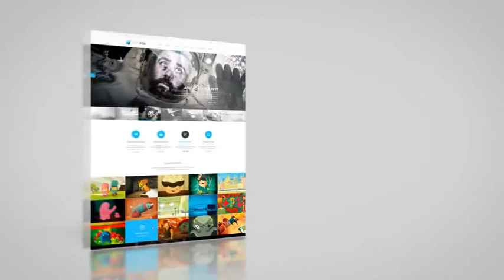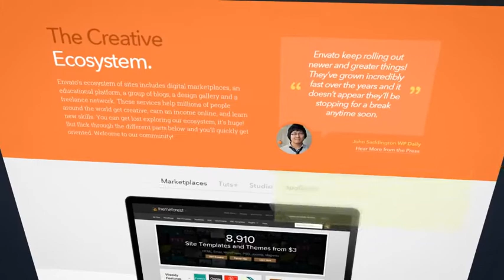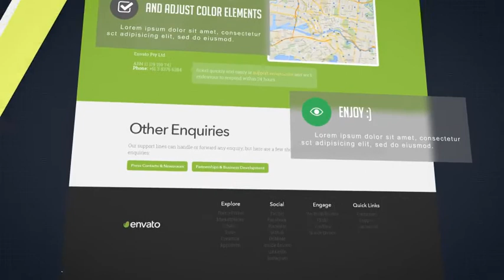Minimal Website Presentation - [AE Template]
10 scene included
Can duplicate remove or rearrange scene